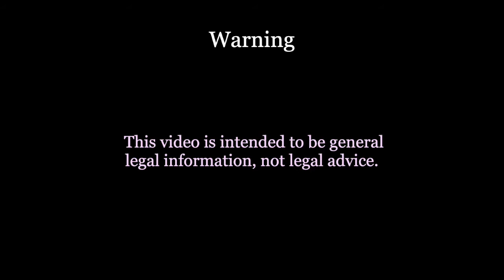Intellectual property law and the Making and Selling of Face Masks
Are you a crafter who makes and sell face masks during the current Covid pandemic? Toronto lawyer Tom Kurys talks about some of the intellectual property law (copyright, trademark, industrial design) rights and obligations that you should be aware of. (This video is based on Canadian IP law only.)

Speakers:
Tom Kurys